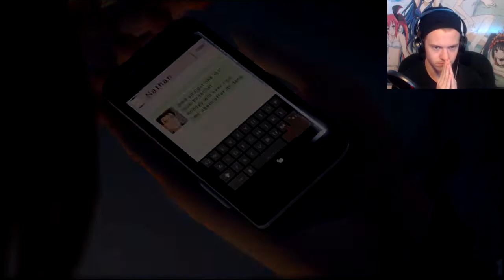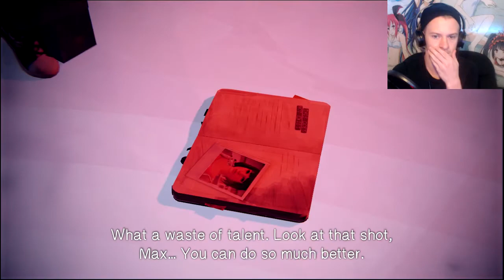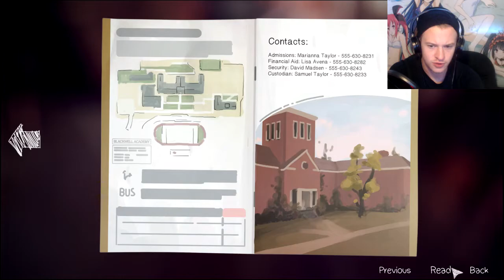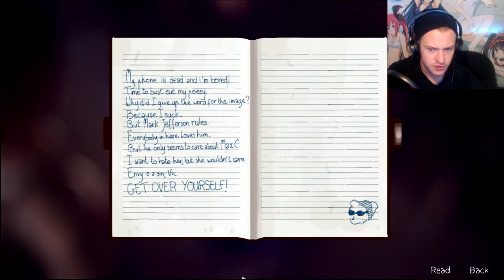Life Is Strange Episode 5: Polarized - 01 - Back to the past...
Development of Life Is Strange began in April 2013. It was formed with an episodic format in mind, for reasons both financial and creative. The developers conducted field research on the setting by travelling to the Pacific Northwest, and subverted known archetypes to make the characters. Player feedback influenced the adjustments made to the episodes. Story and character arc serve as the central point in the game rather than traditional graphic adventure tropes like point-and-click puzzles. The voice recording sessions took place in Los Angeles, California.

During its release, Life Is Strange received generally favourable reviews commending the character development, rewind game mechanic and tackling of taboo subjects. It won the BAFTA Games Award for Best Story, the Peabody-Facebook Futures of Media Award and The Game Awards' Games for Impact Award. Common criticisms included the slang that was used, poor lip-syncing in earlier episodes, and tonal inconsistencies in the story. It has sold over three million copies as of May 2017.